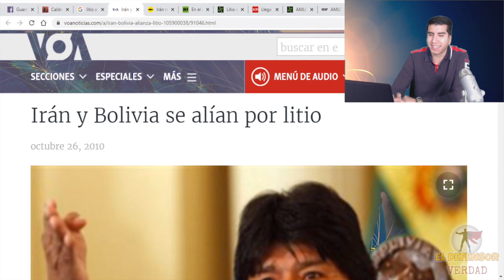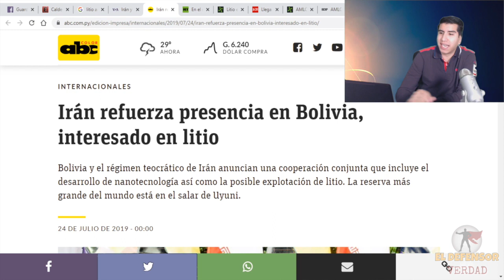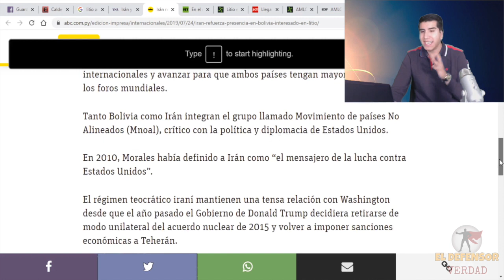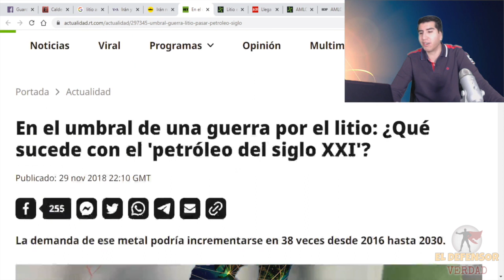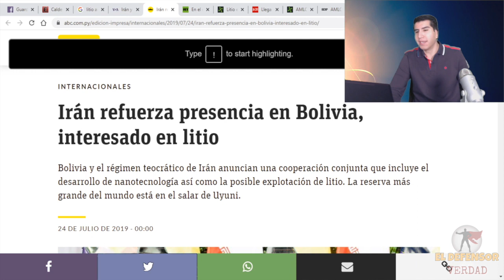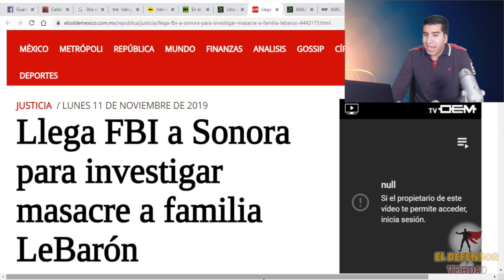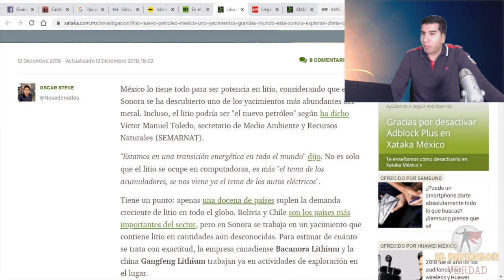EUA Acabará Primero Con Ir*ánn y Luego ConMéxico Por El Litio:México Se Dice Listo y Recurre a China